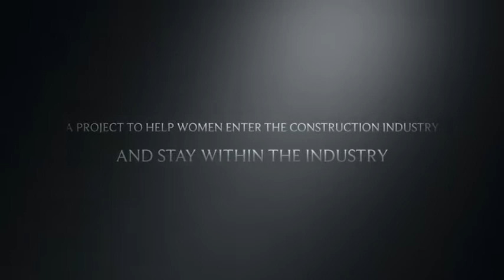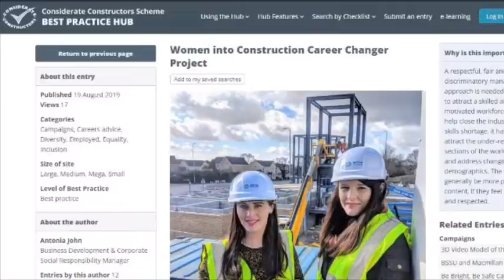WIC CareerChangers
On International Women’s Day 2020 Each for Equal it’s a great opportunity to celebrate our Women into Construction Career Changer project. It’s just under a year since we commenced our CITBfunded WomeninIntoConstrution Project, a 2 and half year programme aimed at giving more women the opportunity to enter the construction industry in trade roles, whilst also enabling women to stay within the industry. Our partners Glamorgan Construction Training Group, Cardiff Community Housing Association, Acorn Recruitment, Home Builders Federation and Chwarae Teg have been fantastic in supporting us through our first year of our project.

In the first year we have made some great in-roads into the project.  We have held a number of business briefings and recruitment drives, produced 2 promotion films, spoken at CIH Tai Cymru and CITB conferences, delivered unconscious bias and agile working training to the industry and trained over 80 female mentors with 20 women commencing an ILM Level 3 and 5 in coaching and mentoring. We have conducted an agile working survey and have commenced developing a best practice guide aimed at supporting equality and diversity and recruitment and retention.  Last but certainly not least we have recruited 20 Career Changers who have commenced plant, plastering and painting apprenticeships whilst also undertaking tailored Chwarae Teg personal development sessions to support our career changers on their career journey.

Our Career Changer Kate Bowen is a proud member of our team and has gone from strength to strength whilst being mentored by our Starbucks Culverhouse Cross Site team.  She has appeared on BBC Wales News and has been shortlisted for the CECA Wales Awards 2020 in the Most Promising Trade Apprentice Category.

We would like to thank our partners, contractors who have placed our career changers, and all the organisations who have supported us along the Women into Construction project journey, and look forward to working with you in 2020.